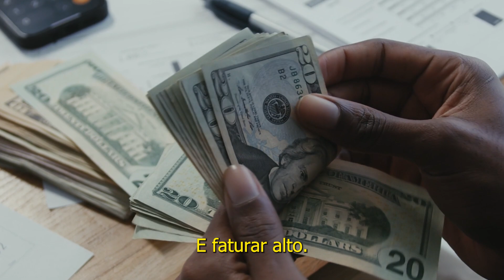Descubra o segredo do sucesso no mercado automotivo!!!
Este ano pode ser aquele em que você dá uma guinada na sua vida e alcança tudo aquilo que sempre sonhou. Com a minha ajuda e o conhecimento certo, você poderá se envolver em um ótimo negocio que lhe dará mais tempo com a família, liberdade para aproveitar a vida e dinheiro no bolso. E o melhor de tudo é que eu vou te guiar, evitando que você cometa os mesmos erros que eu cometi e que resultaram em prejuízos. O mercado automotivo está mudando e você não pode ficar para trás.
Fique de olho no meu perfil do Instagram para não perder nenhuma novidade.